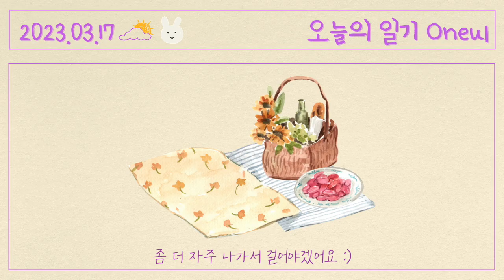꽃 피는 봄에는 우리 나들이를 가요(pop) : 귀여운 음악, 포근포근 편안한 음악, 브이로그 음악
Spring is coming, the flowers are blooming🌷